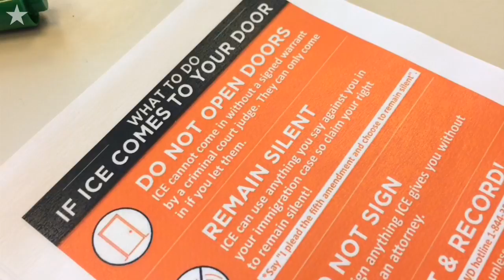Fear of immigration raids concerned churchgoers on Sunday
Rumors of immigration raids at Kansas City churches put fear into the Kansas City community on Sunday. Community organizers, concerned citizens and attorneys gathered to provide support for the Hispanic community.